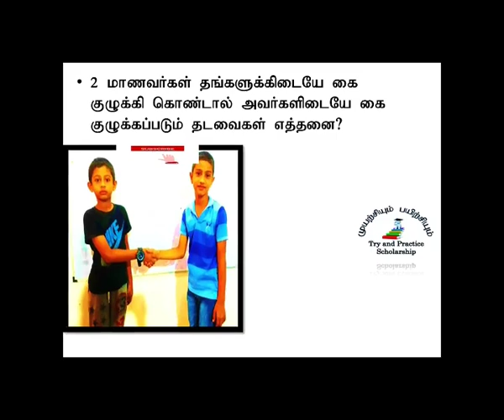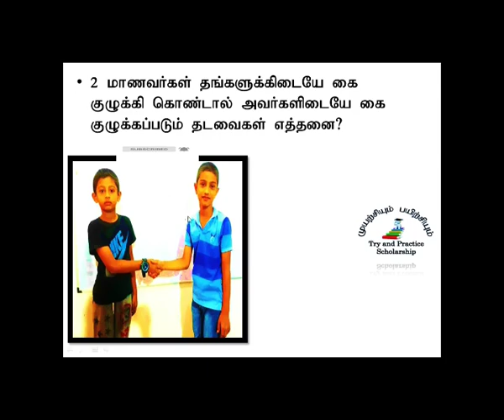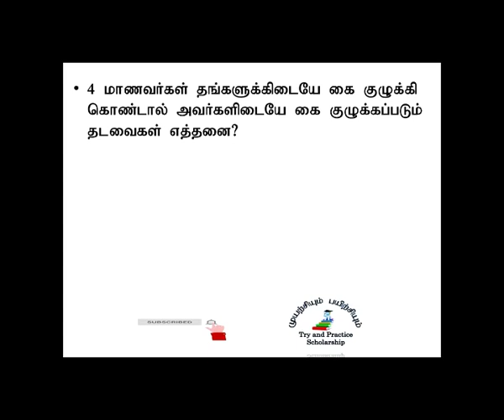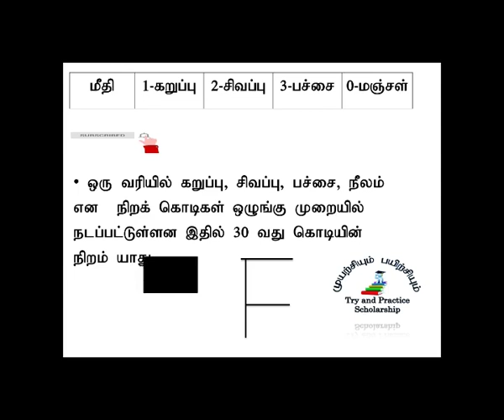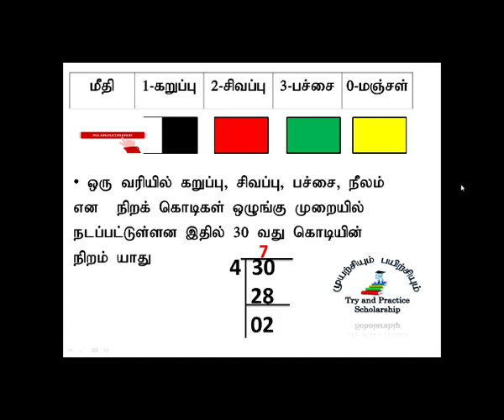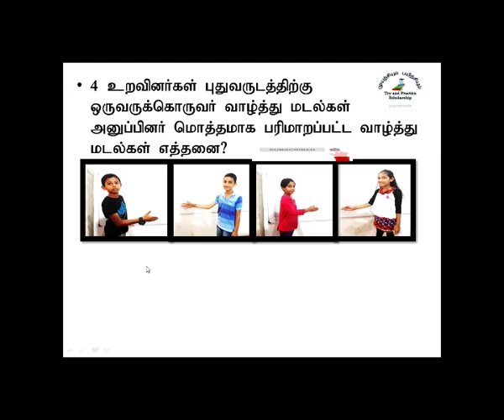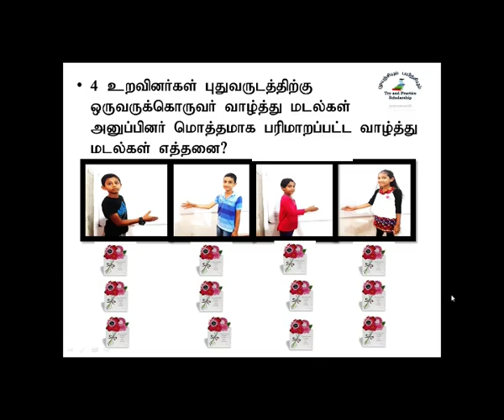Lightweight technique, arms, greeting cards, colors pattern flags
Ilaku nuṭpam, kaikkuḻukkaḷ, vāḻttu aṭṭaikaḷ, niṟaṅkaḷ amaippu koṭikaḷ
 இலகு நுட்பம், கைக்குழுக்கள், வாழ்த்து அட்டைகள், நிறங்கள் அமைப்பு கொடிகள் புலமைபரீட்சை மாணவர்களுக்கு இலகு வழியில் கணித வினாக்களை அனுகுவதற்காகவும். ஏனைய போட்டிப் பரீட்சையில் பங்கு கொள்பவர்களுக்கும் வழிகாட்டியாக அமையும். Ilaku nuṭpam, kaikkuḻukkaḷ, vāḻttu aṭṭaikaḷ, niṟaṅkaḷ amaippu koṭikaḷ